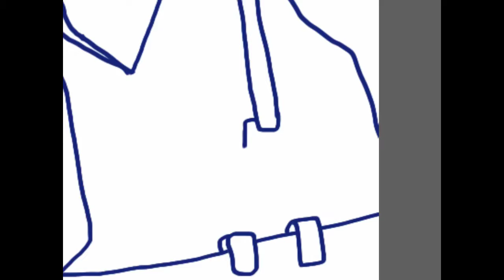Time lapse drawing: Ed's Fashion Depot-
Ed's Fashion Depot, three floors of formal and semi-formal wear for men. Dapper equals happier, so why not dress a little snappier. Ed's Fashion Depot, serving the population for over 100 years!